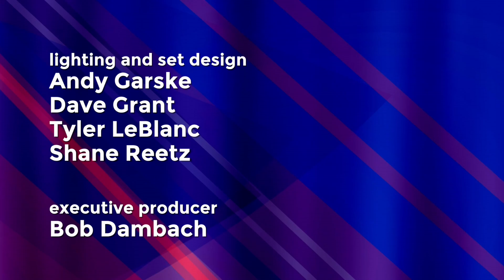Face To Face: North Dakota US House Debate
Debate between Republican Kevin Cramer, Democrat Chase Iron Eyes, and Libertarian Jack Seaman. Moderated by Matt Olien. Topics include the controversy surrounding the Dakota Access Pipeline, combatting ISIS and homegrown terrorism, fortifying the state's economy against weak oil and wheat prices, fortifying Social Security to stabilize it for future generations.